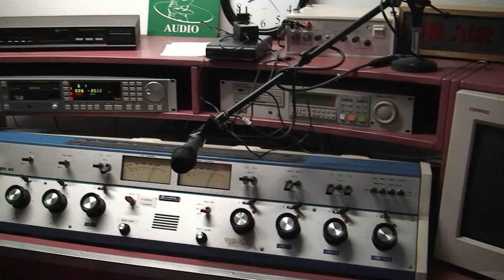Radio Ship Waddenzee